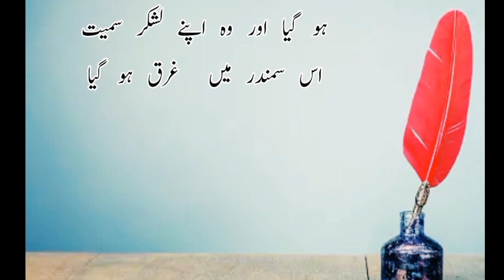Hazrat Musa (As) Ke Paidaish Ka Waqia